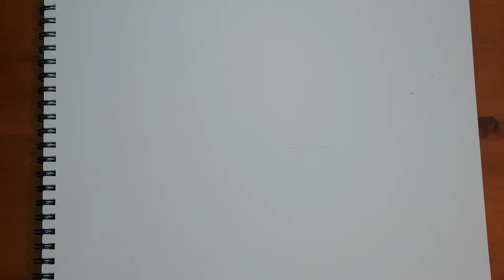Como dibujar un mosasaurio--How to draw a mosasaurus